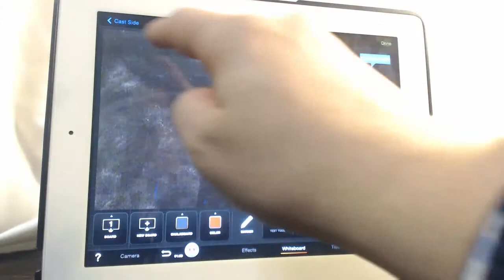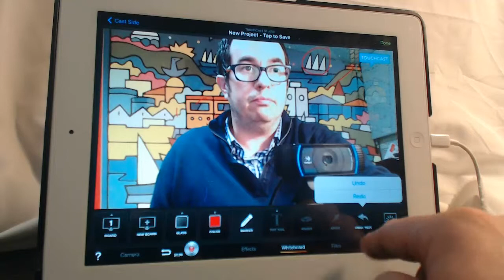Touchcast. Encerado. Blackboard